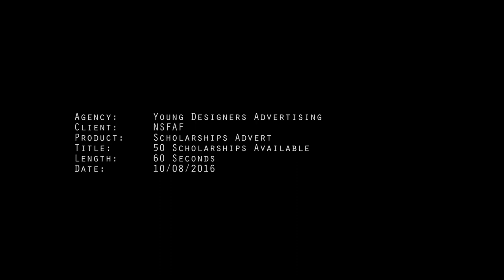NSFAF 50Scholarships August 2016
50 Scholarships opportunities for Civil Engineering programme at Nantong Vocational University, Nanjing Province, in People’s Republic of China - September 2016 intake.